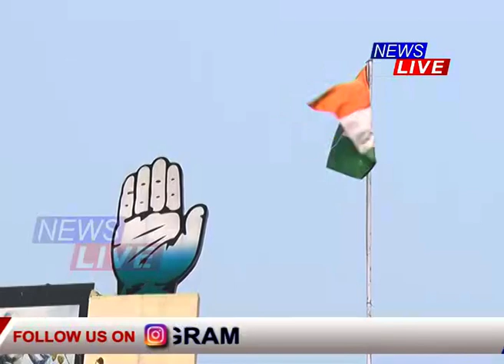কাৰ্বি আংলঙৰ দুটা ভোটকেন্দ্ৰত আজি পুনৰ ভোটগ্ৰহণ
⭕️ কাৰ্বি আংলঙৰ দুটা ভোটকেন্দ্ৰত আজি পুনৰ ভোটগ্ৰহণ। পূৰ্বতে হিংসাত্মক পৰিস্থিতিৰ সৃষ্টি হৈছিল দুৱাৰআমলা পৰিষদীয় সমষ্টিৰ দুটা ভোটকেন্দ্ৰত।
⭕️ কটকটীয়া নিৰাপত্তাৰ মাজত আজি পুনৰ ভোটগ্ৰহণ।  ১২ জুনত হ'ব কাৰ্বি পৰিষদীয় নিৰ্বাচনৰ ভোটগণনা।